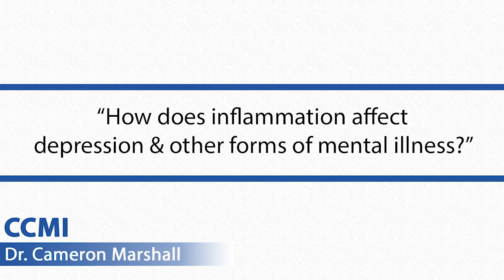Can Concussions Cause Depression? Concussion Questions (2020)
There is some evidence to suggest that chronic inflammation may be a contributing factor to depression.  As concussion injuries can result in chronic inflammatory issues, this is one possible theory of how concussion may contribute to depressive symptoms.